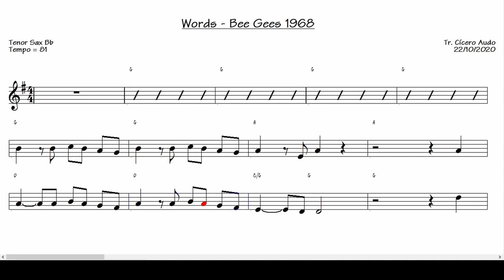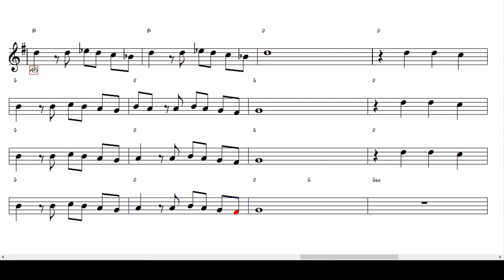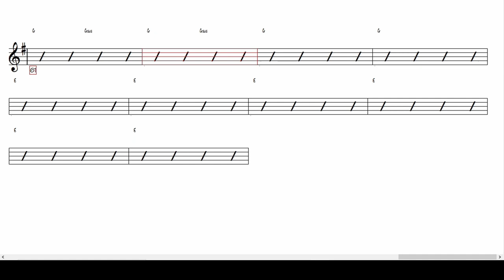Words - Bee Gees 1968 (Tenor Sax Bb) [Sheet Music]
Play today this great international success: Words by Bee Gees, 1968.